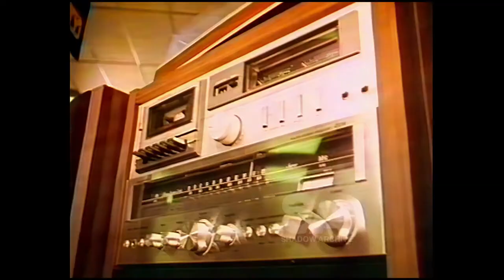Norman Ross - Electric City - Australian TV Ad 1981